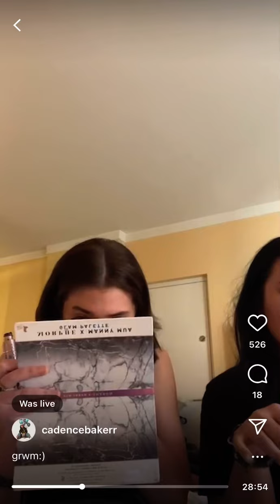Cadence Baker and Nicolina Bozzo sing “Jolene” by Dolly Parton | Cadence Baker Instagram Live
Cadence Baker and Nicolina Bozzo sing “Jolene” by Dolly Parton | Cadence Baker Instagram Live from 4/7/2022

Cadence Baker went live with Nicolina Bozzo and they sang a beautiful cover of “Jolene” by Dolly Parton.
Cadence and Nicolina are both singing on American Idol and are in the Top 24